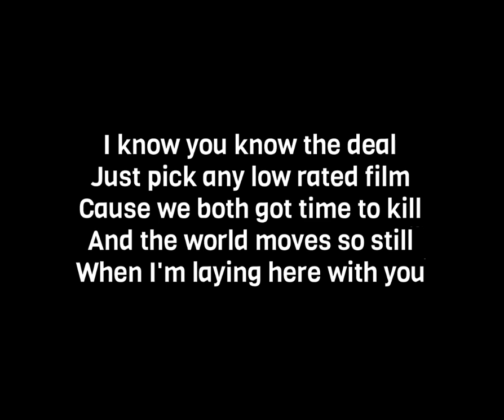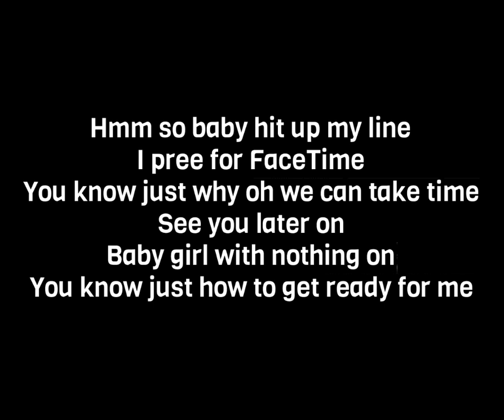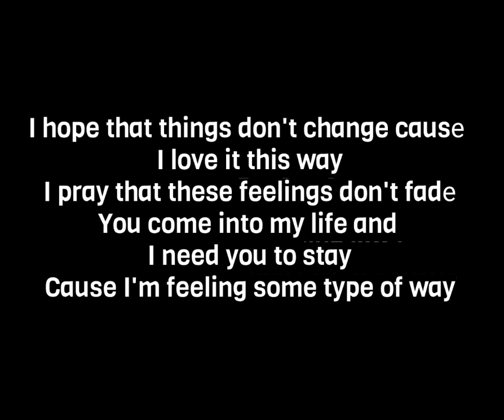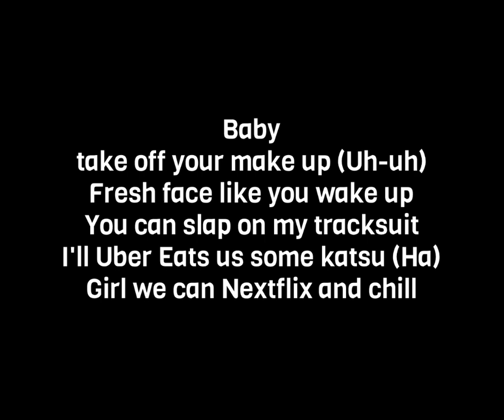B Young - Ride For Me (Official Lyrics)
If your the copyright owner and would like to take down the video Please ask before you do anything or email me we would respectly take it down straight away from the channel if copyrighted we do not own anything all Credit goes to the right Owner. we are not here for make any money off this video.